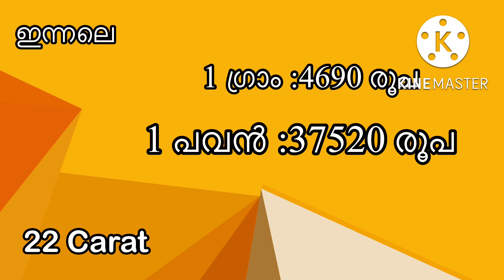today goldrate/ഇന്നത്തെ സ്വർണ്ണ വില/07/09/2022/ kerala gold price today/kerala gold rate/916/